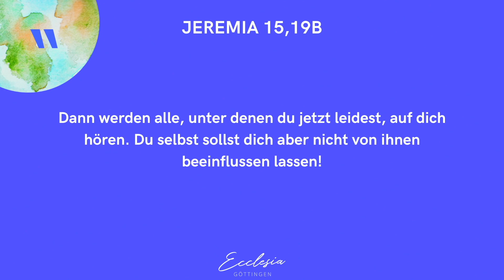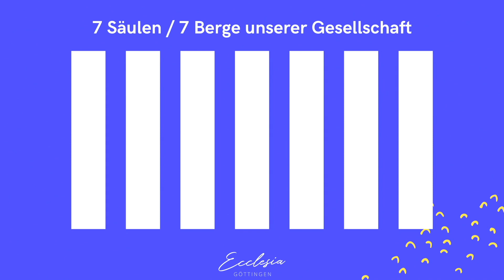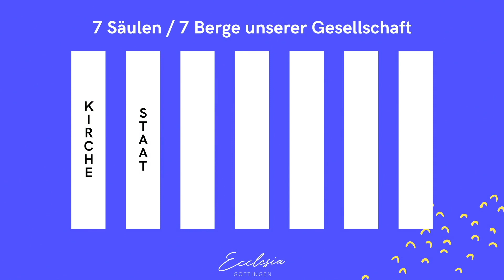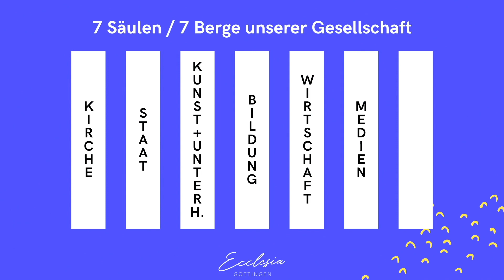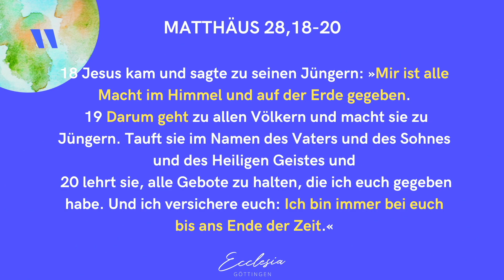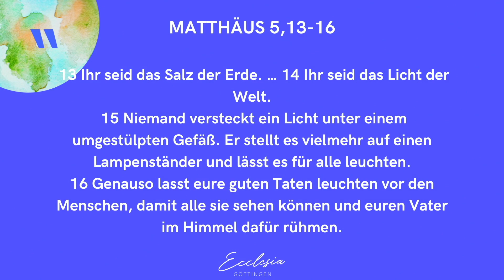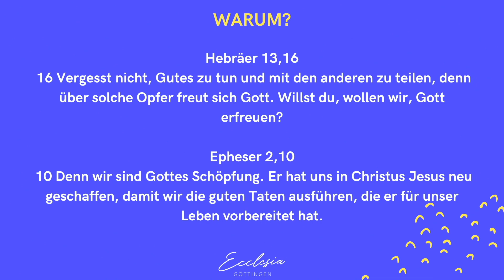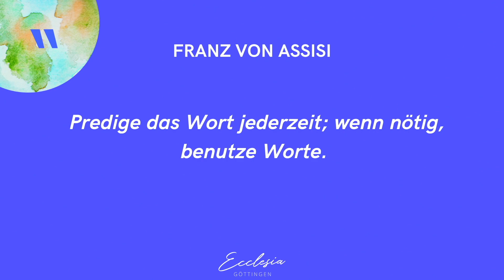Weltveränderer | Teil 1 | Die Verwaltung von Einfluss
Dies ist der Online-Gottesdienst der Ecclesia Göttingen vom 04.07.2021.